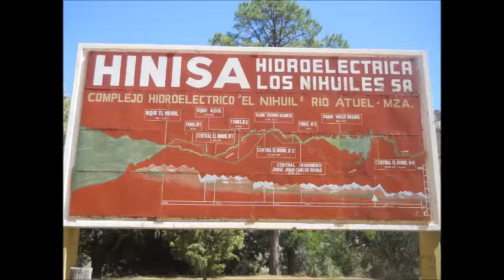valle grande parte 2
Segundo día disfrutando de este maravilloso lugar.